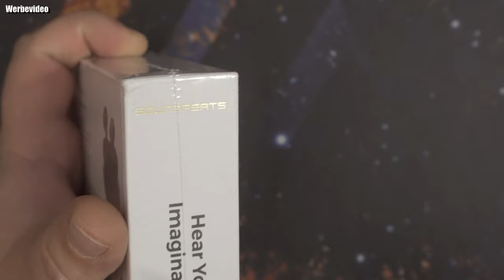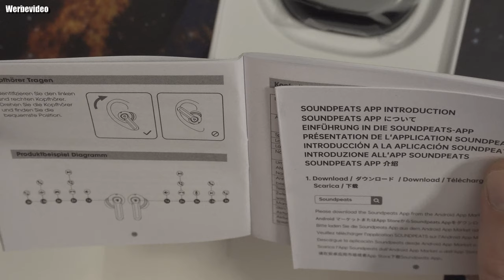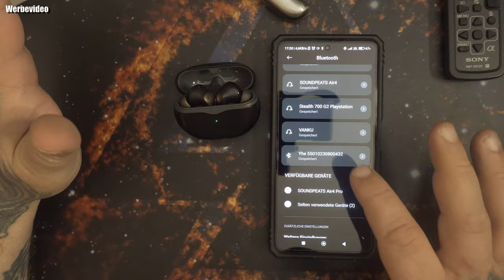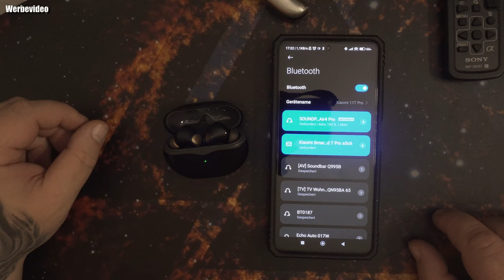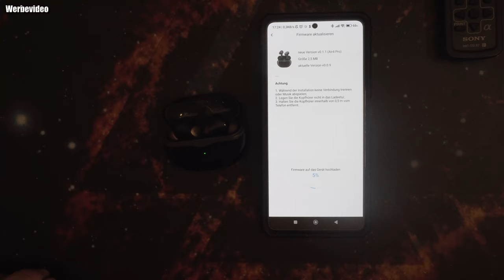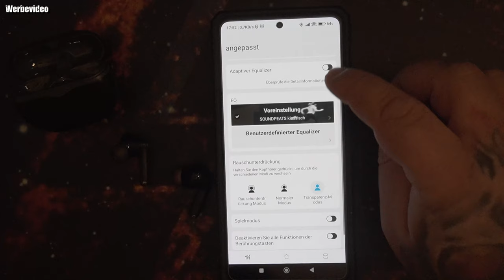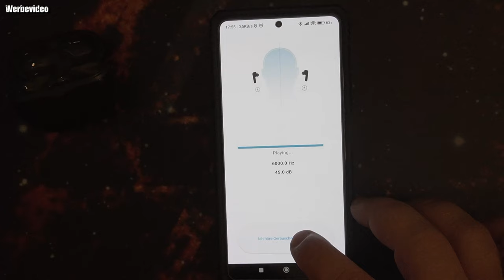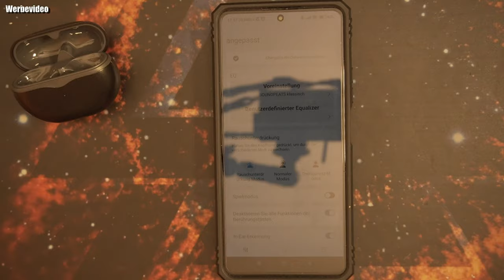SoundPEATS Air4 Pro mit AptX Lossless, adaptiver Hybrid-Active-Noise-Cancelling-Technologie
SoundPEATS Air4 Pro * SoundPEATS Air4
Endpreis mit 25% Coupon und 5% Code ist €55,99 statt €79,99.
👍 🖖 🤟 🛒 Mein Equipment 🛍️ 🤟 🖖 👍
EpicPartner
Ihr habt Bock mit mir zu zocken oder zu texten? Kein Problem:
🕹️ PSN: odin_ase
🕹️ Steam: odin_ase